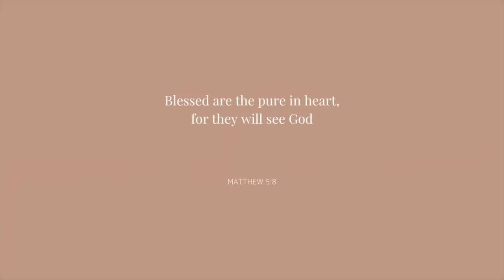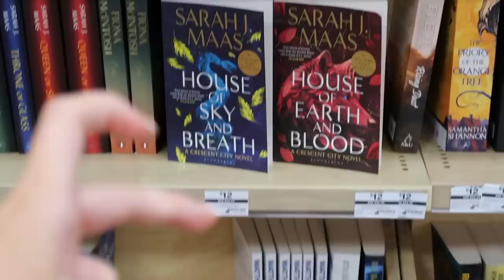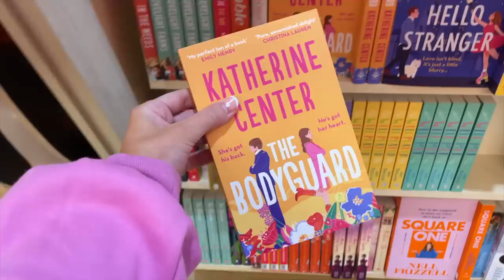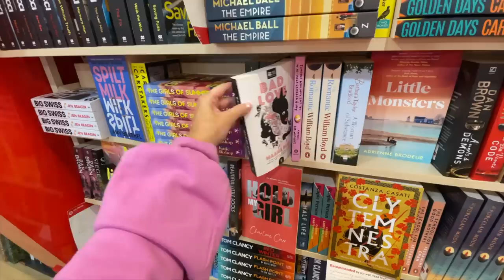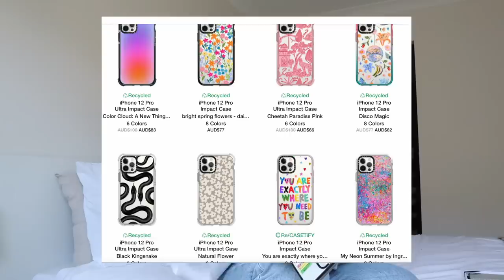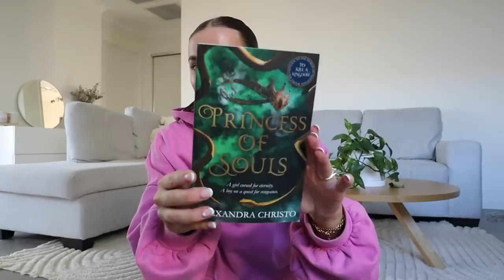Come book shopping with me!! + book haul! 📚🛍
a little bonus video for the week!! let me know if you'd like to see more of these videos!

Rach x